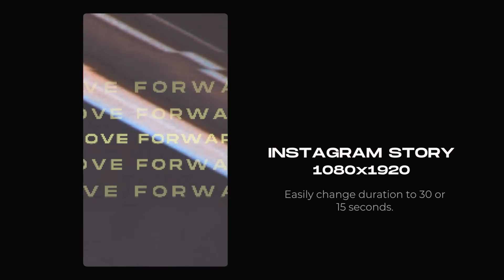VHS Urban Intro ( Final Cut Pro X & Apple Motion Template )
VHS Urban Intro is a dynamic, VHS, urban style template for FCPX. This template was created in Final Cut Pro, so it gives you a total freedom of changing any speed, duration, position, duplicating any effect, title or transition as well as changing any parameter. Create amazing intros, corporate videos, slideshows, logo openers, teasers, promo videos, presentations, fashion videos, commercials, music videos, youtube videos, sport videos etc.

Main Features:

- 3 resolutions: 4K (3840×2160), Full HD (1920×1080) and Instagram Story (1080×1920)
- 16 media placeholders
- 9 text placeholders
- 22 effects
- 100% Final Cut Pro X
- Freedom of editing
- Ready to use effects, titles and transition
- FX controls
- Change any duration
- Duplicate anything
- Fully customizable